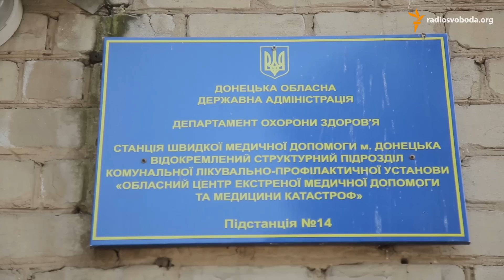Жителі Красногорівки оговтуються після артобстрілів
Автор: Артем Лютий

(Жители Красногоровки приходят в себя после артобстрелов)

Під час сильних артобстрілів у середу постраждали мирні мешканці Красногорівки на Донеччині, місто залишилося без світла. Місцеві жителі прокинулися о 5-й ранку від дуже потужних вибухів. Бій тривав 13 годин.